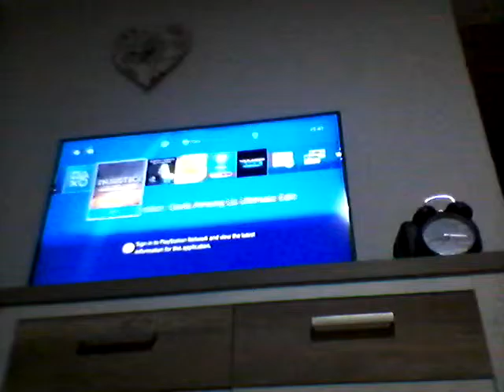INJUSTICE GODS AMONG US ULTIMATE EDITION Episode 1